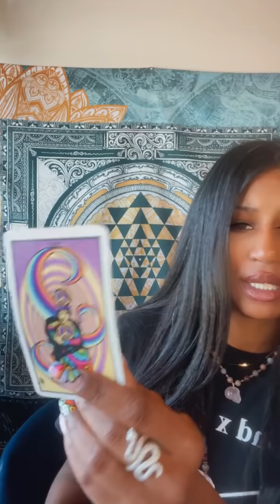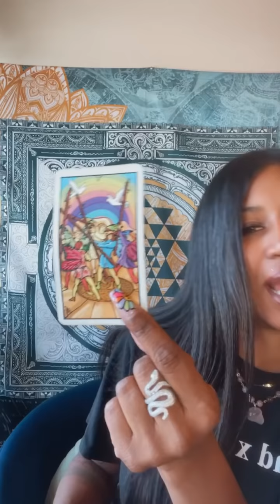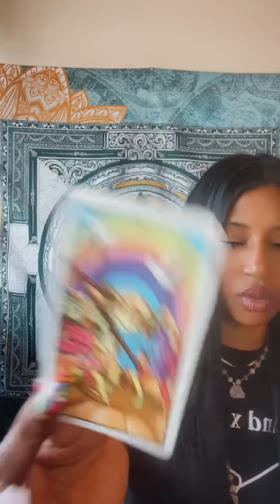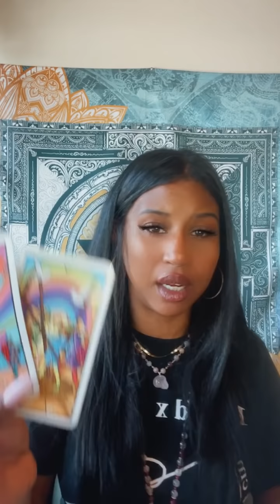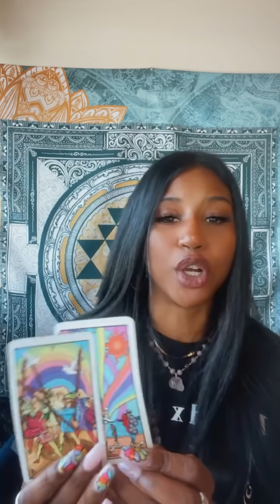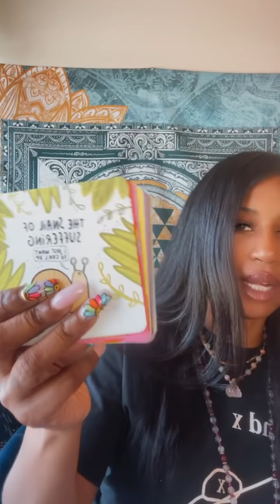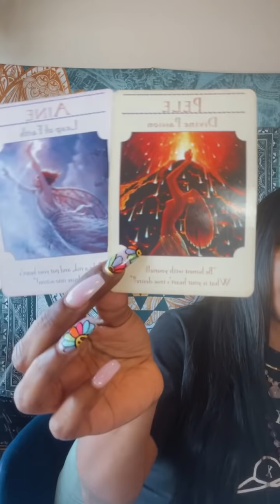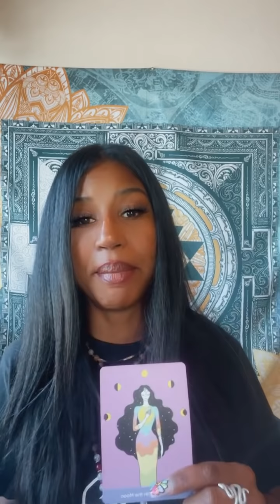🔮Weekend Aurascope - New Moon in Leo and Lions Gate Portal 🦁✨🌚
🔮This is a collective reading for what you need to know for this weekend
✨Which do you need to know right now?
✨What is blocking you?
✨What Self Care ritual should you do?

🌚New Moon in Leo / Lions gate portal
Reiki Ritual Sunday 8/8
🙌🏾Distance Reiki with Youtube Live Sound Bath and Group Reading.

👁Focus:
✨Lions Gate Portal Activation
✨Abundance
✨Creativity
✨Psychic Insights
✨Crystalline DNA rewiring
✨Light Body Activaton
✨Energetic Alignment
♻️Release:
👋🏾Stagnant energy
👋🏾Insecurity
👋🏾Playing it Small

The Sacred Self-Care Oracle
The Power of Surrender Cards: A 52-Card Deck to Transform Your Life by Letting Go
The Archangel Metatron Self-Mastery Oracle
The Prism Oracle Deck
Goddess Guidance Deck by Dorreen Virtue
Get Your Deck Out on Etsy

❗i am no longer booking private readings ❗

All readings are general. They are not personal readings. Take what resonates and leave the rest.
I am not responsible for any choices you make in your personal life.

Blessings.